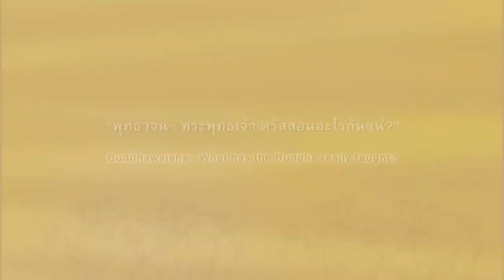Buddhawajana (Part1) พุทธวจน : พระพุทธเจ้า ตรัสสอนอะไรกันแน่? (1)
โครงการจัดทำสื่อเพื่อส่งเสริมคุณธรรมและจริยธรรม
A MULTIMEDIA PROJECT FOR MORAL
AND ETHICAL ENHANCEMENT

พุทธวจน : พระพุทธเจ้า ตรัสสอนอะไรกันแน่?
BUDDHAWAJANA :
WHAT HAS THE BUDDHA REALLY TAUGHT?

โดย ศูนย์ศิลปวัฒนธรรม มหาวิทยาลัยศรีปทุม
BY CENTER FOR CULTURAL ARTS ,
SRIPATUM UNIVERSITY

***บทบรรยายภาษาอังกฤษ ENGLISH SUBTITLES***

ที่ปรึกษา ADVISER :
ดร.จรรยา พุคยาภรณ์   DR.JUNYA   POOKAYAPORN
อรนุช อุสาหะ   ORANUCH   USAHA
จันทสิริ เจริญพิทักษ์   CHANTASIRI   CHAROENPITAK
เรือเอก นฤเบศวร์ ทองแดง   LT.NARABEST   THONGDANG
ประภาวรรณ ตระกูลเกษมสุข   PRAPAWAN   TRAKULKASEMSUK

อำนวยการผลิต : ศูนย์ศิลปวัฒนธรรม มหาวิทยาลัยศรีปทุม
PRODUCER :  CENTER  FOR  CULTURAL  ARTS , SPU

บทละคร / กำกับการแสดง : สมเจตน์ ยามาเจริญ
PLAYWRIGHT & DIRECTOR : SOMJATE   YAMACHAROEN

กำกับศิลป์ : ธำรงเกียรติ พูดคล่อง
ART DIRECTOR : THAMRONGKEAT   POODKLONG

นักแสดง CAST :
ขวัญฤดี ประภาภักดิ์   KHWANRUDEE   PRAPAPAK
ชลธิศ กรดี   CHOLATHIS   KORNDEE
ชวภณ คารมภ์   CHAVAPHON   KAROM
ชัยภัทร ปิติสุตระกูล   CHAIYAPAT   PITISUTRAKUL
ธีรพงษ์ ทิวะทรัพย์   THEERAPONG   TIWASUP
บุญญฤทธิ์ สวัสดิสุข   BOONYARIT   SAWASDISUK
วรรณวิศา โรจน์รุ่งสุวรรณ   WANVISA   ROJRUNGSUWAN
อัมพิกา ไชยสมบูรณ์   AMPIKA   CHAISOMBOON

ประสานงาน  : อภิชา นาวินฤทธิเดช
COORDINATOR : APICHA   NAVINRITTIDEJ